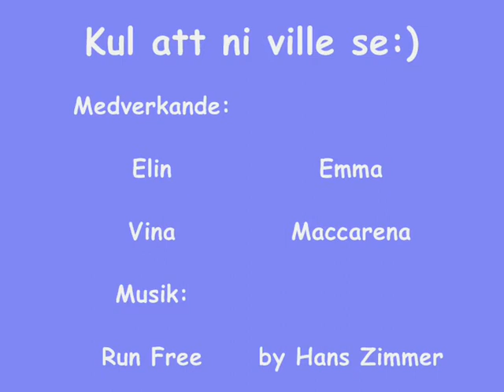Hoppning med Maccarena och Vina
Jag å Elin hoppar lite... enjoy:)
( Vi kanske inte är så jätte seriösa )